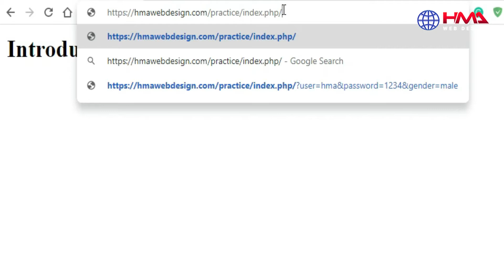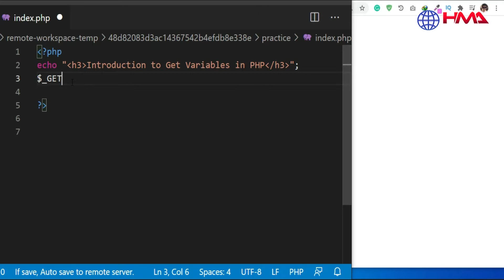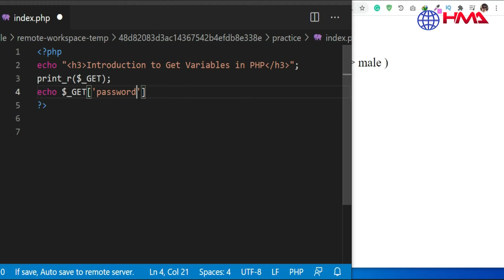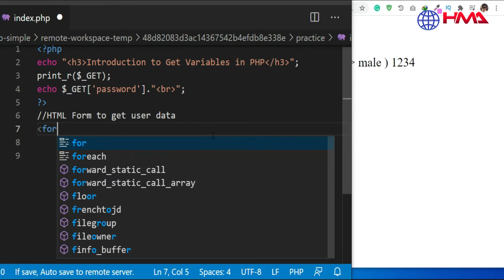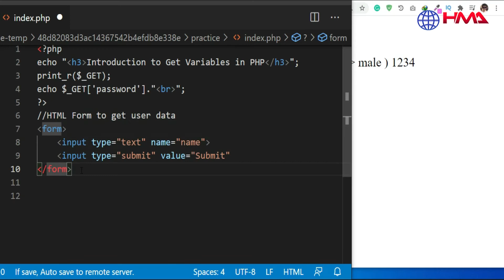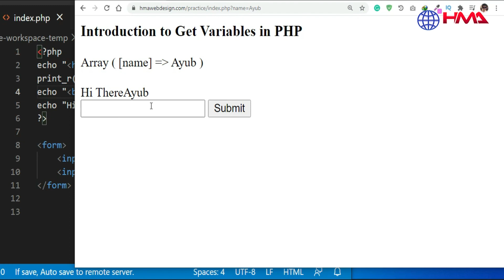What is Get Variable in PHP | How to Get Form Data from User in PHP (Tutorial-10)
PHP $_GET is a PHP superglobal variable that is used to collect form data after submitting an HTML form with method="get". $_GET can also collect data sent in the URL. When a user clicks on the link "Test $GET", the parameters "subject" and "web" are sent to "test_get. Get and Post methods are the HTTP request methods used inside the form tag to send form data to the server. HTTP protocol enables the communication between the client and the server where a browser can be the client, and an application running on a computer system that hosts your website can be the server.

Please have a look at my website, your valuable suggestions will be welcome!

How to Start Web Project with Microsoft Visual Studio 2021 | Visual Studio Project